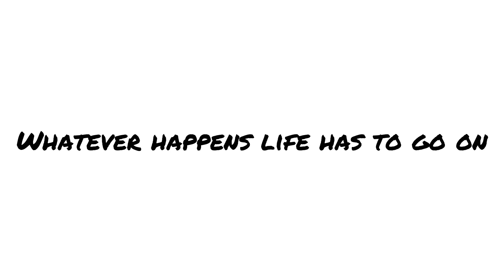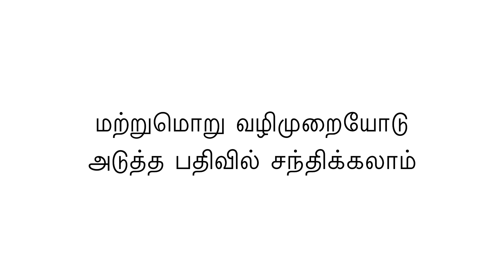Take a small break | 365 ways for amazing life | Tamil|வாழ்க்கை அருமையாக வாழ 365 வழிகள்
This series is to bring some positivity to our lives.  Every day I will be going through some positive way or idea through our 365.

Let’s bring and spread some positivity

Take a break when you can, whatever happens, life will go on.